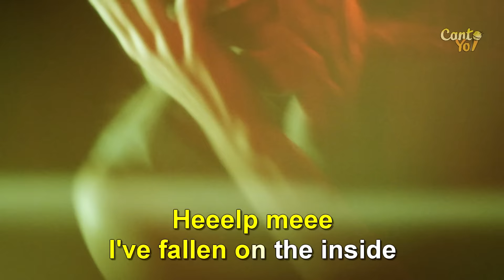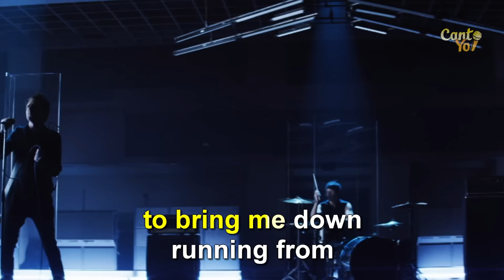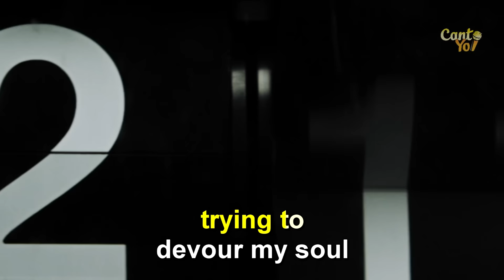Muse - Mercy (Karaoke) | CantoYo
Karaoke de la canción "Mercy" de Muse.